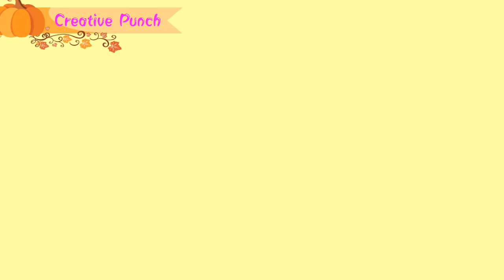5 Awesome Life Hacks By Creative Punch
Creative Punch Presents 5 awesome life hacks , Useful life hacks , Smart techniques